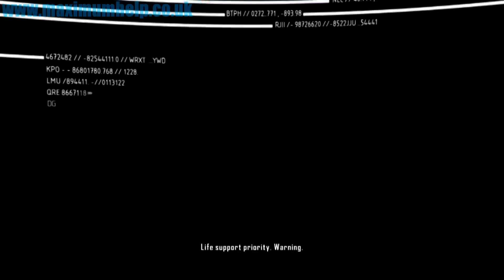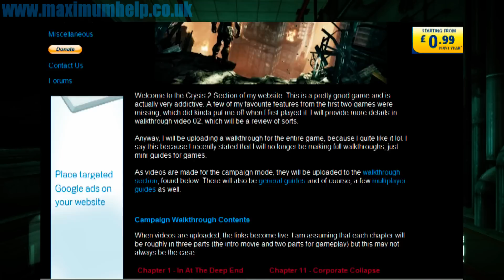43 Masks Off Intro + Opening Interactive Movies + Prophet's Flashback Crysis 2 Extreme Settings 720p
Three different types of movies in this episode: Intro Movie, Interactive Movie and a Flashback.

Computer Specs:
GPU = Radeon HD5870 Vapor-X OC'd (1GB RAM)
OS = Windows Vista (DirectX 10)

Video captured via Fraps. Edited via Corel Videostudio X2.